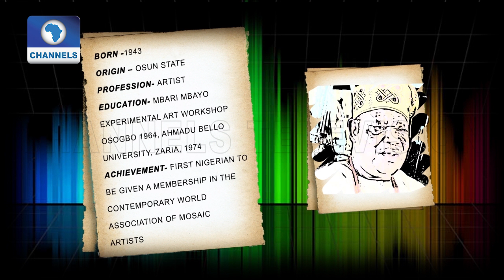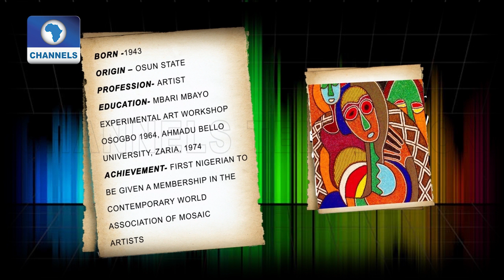Jimoh Buraimoh Is The Artist Of The Week |Arthouse